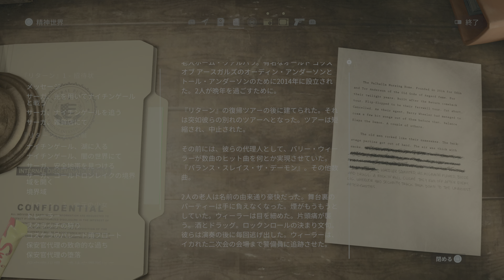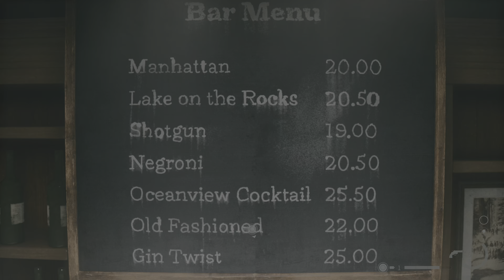#20 ALAN WAKE II【アラン・ウェイク2】実況プレイ【PS5】【4K】【HDR】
ALAN WAKE II（アラン・ウェイク2）を完全初見で実況プレイします。

一連の儀式的殺人を調査するため、太平洋岸北西部にある小さな町ブライトフォールズへやって来た優秀なFBI捜査官サーガ・アンダーソン。自身の言葉によって姿を変える恐ろしい異界、闇の世界に何年も閉じ込められた作家、アラン・ウェイク。一度も会ったことのない2人が2つの現実をまたいで結びつき、それぞれの行動がもう一方の世界に影響を与えていく。
ホラー小説の出来事によってブライトフォールズは超常的な闇に呑まれ、アンダーソンとウェイクは光の力を使って生き延びようとする――愛する人々を守るために。犠牲者と怪物がはびこる歪んだ世界で、彼らは物語のヒーローとなれるだろうか？

ゲーム実況 アラン・ウェイク2#ALANWAKEII#4K#HDR#PS5